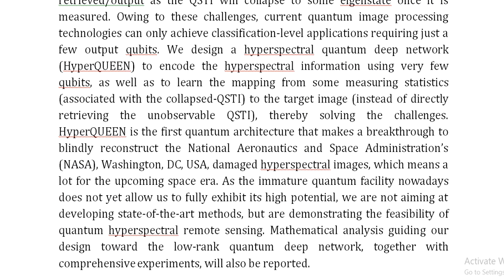HyperQUEEN Hyperspectral Quantum Deep Network For Image Restoration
IEEE PROJECTS 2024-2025 TITLE LIST

Support Including Packages
Complete Source Code
Complete Documentation
Complete Presentation Slides
Flow Diagram
Database File
Screenshots
Execution Procedure
Readme File
Video Tutorials
Supporting Software
Support Specialization
24/7 Support
Ticketing System
Voice Conference
Video On Demand
Remote Connectivity
Document Customization